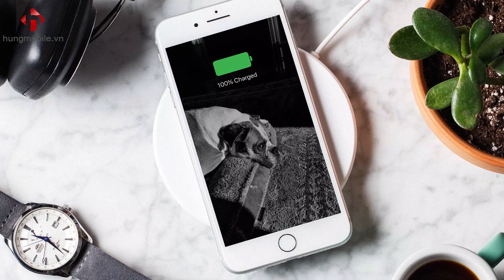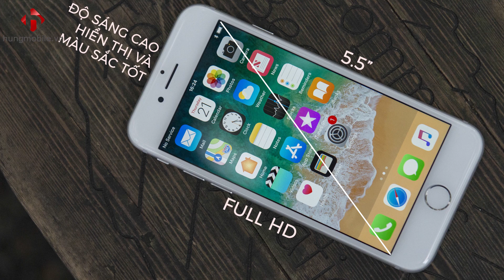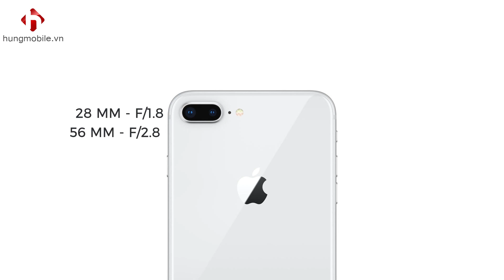CHIẾC IPHONE NÀY ĐÁNG MUA HƠN IPHONE X - IPHONE 8 PLUS | HungMobile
iPhone 8 Plus là chiếc máy được đánh giá rất cao về mặt hiệu năng và thiết kế. Video này sẽ nói về vấn đề có nên mua chiếc iPhone 8 Plus hay không ???

- Video iPhone tại HungMobile bảo hành 1 đổi 1 trong 15 tháng